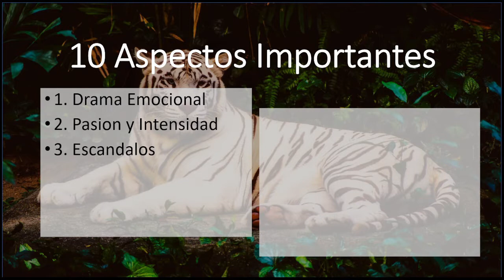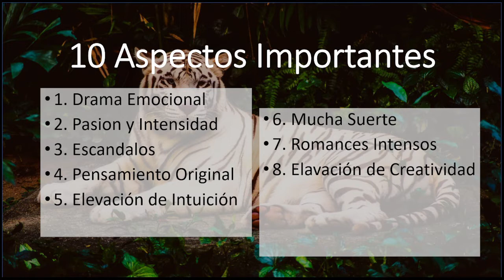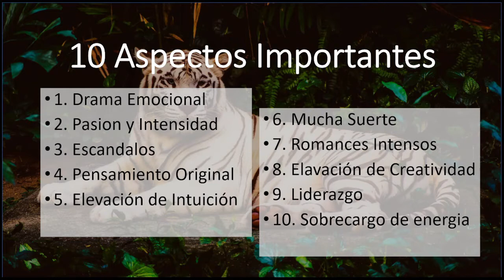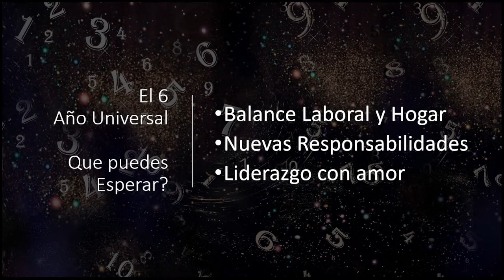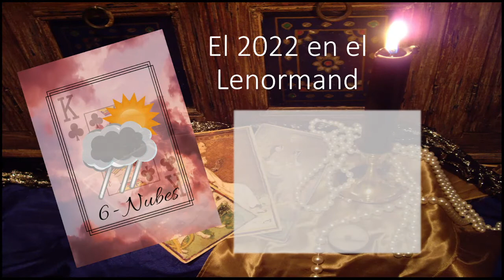Que significa el 2022? Visto desde Calendario Chino, Numerologia, Tarot y Lenormand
NOTA: La mayoría de mis videos, son  creados con la meta de proveer aprendizaje en el Lenormand.